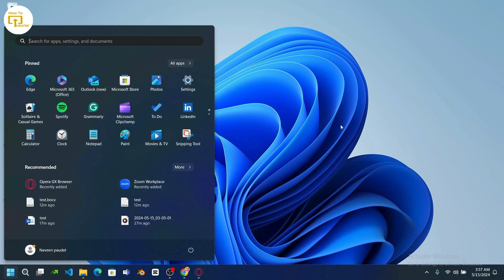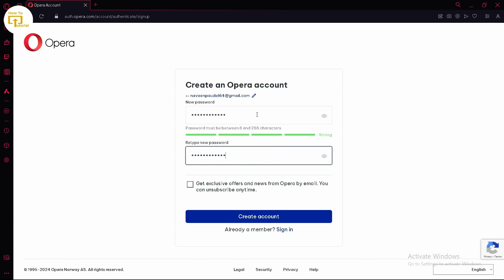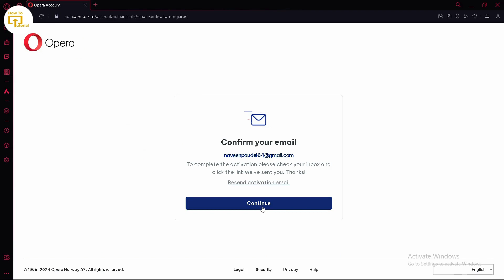How to Create Opera GX Account?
How to Create an Opera GX Account in 2024 (Fast & Easy Guide)
Want to unlock the full potential of Opera GX? This video will show you exactly how to create an Opera GX account in just a few minutes!

An Opera GX account lets you sync your browsing data across devices, access awesome GX features, and more!

© Login Helps